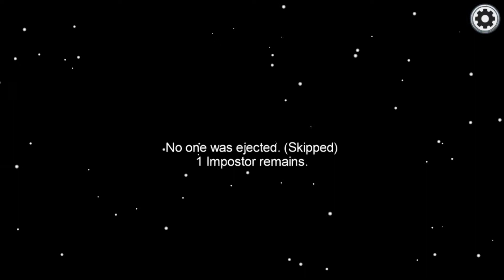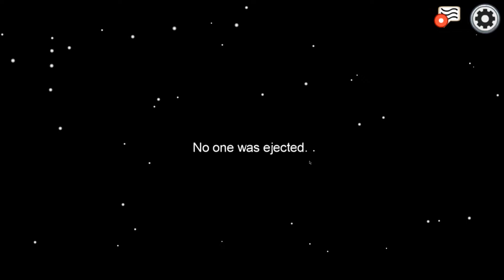AMONG US #003 - Die Server sind Impostor [German/HD] | Let's Play Together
► Kommentiertes Gameplay von TobSEN, Faype, Medro, Beckmann, Andi und Sören ◄

✔ TOGETHER
✔ Aufnahmejahr: 2020
✔ Aufgenommen auf: PC

▼ Weitere Links ▼

▼ Spieleinformationen ▼

✔ AMONG US
✔ Erscheinungsjahr: 2018
✔ USK: Keine Freigabe
✔ Erschienen für: PC, Google Play
✔ Genre: Multiplayer-Lügesimulator / Taktik
✔ Produziert und gepublisht von Innersloth.
✔ Alle Rechte liegen bei Innersloth.

►Among Us funktioniert wie das beliebte Party-Spiel Werwolf: Hier müssen die Spieler die Systeme einer Raumstation reparieren, allerdings befindet sich ein Mörder unter ihnen. In hitzigen Diskussionen suchen die Spieler nach Hinweisen, um den Betrüger zu entlarven - dieser selbst muss taktisch Klug handeln und probieren, seine Mitspieler hinters Licht zu führen.